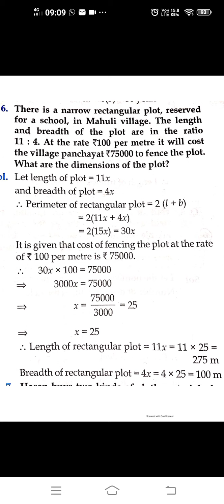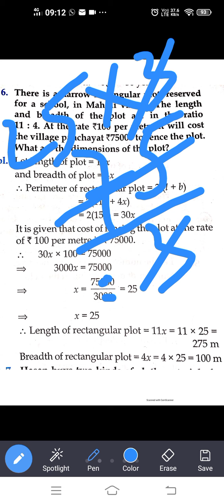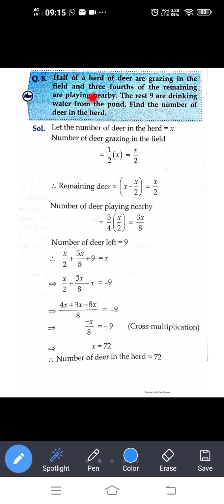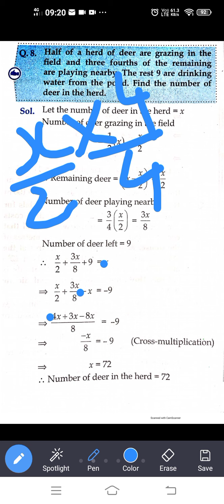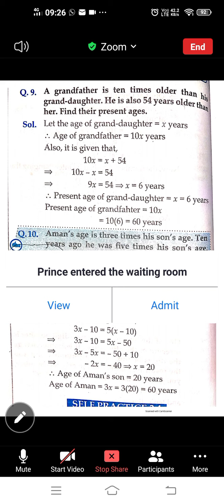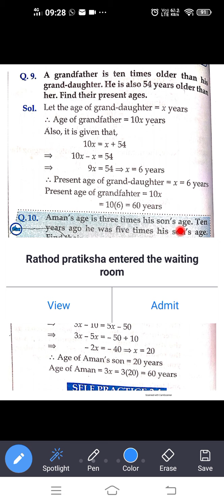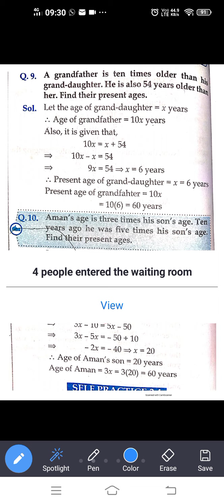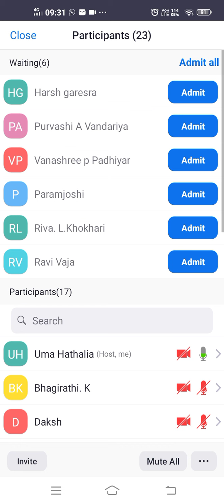EM STD 8 MATHS CH 2, EX2.4 Q6,8,9,10